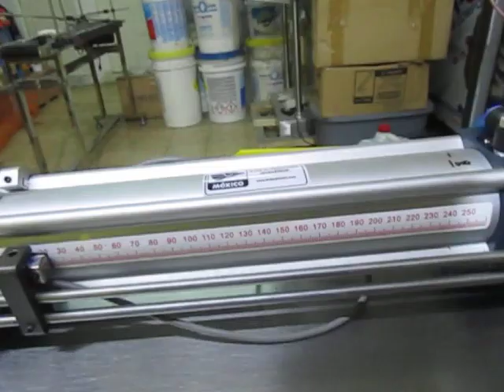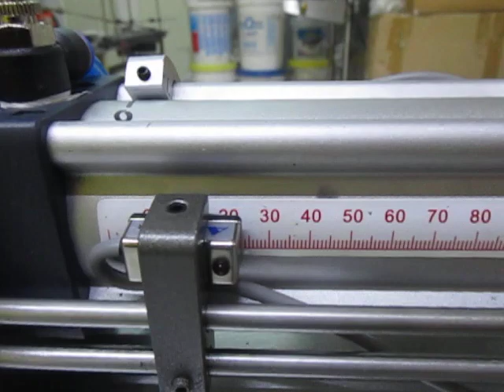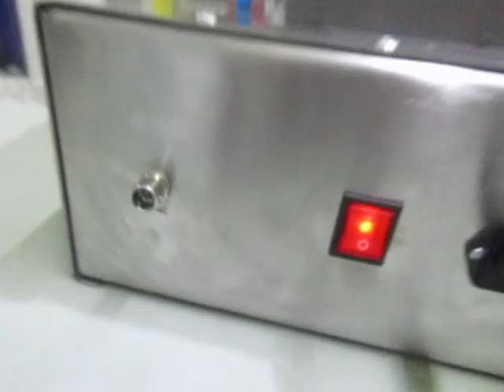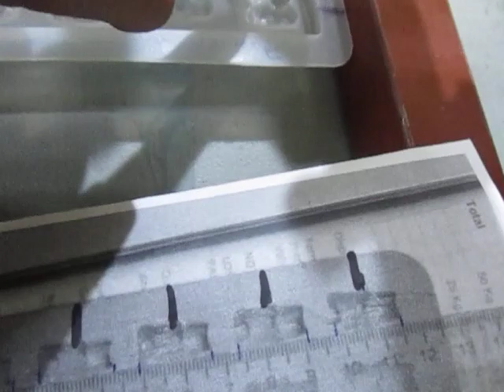Rep. El salvador gomitas 2